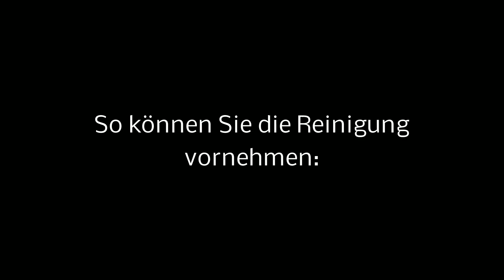Thermal Inkjet HP45 kompatible Kartuschen reinigen - TIJ Reinigung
Hier sehen Sie den bei eingetrockneten HP45 kompatiblen Kartuschen typischen Streifendruck und wie man die Druckdüsen reinigen kann.